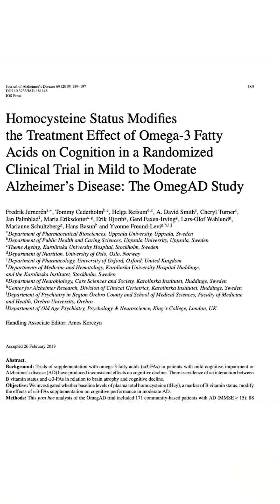Why Omega-3s Alone Might Not Be Working 🧠🔬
Omega-3s are the building blocks of your neurons — but high homocysteine levels can block their full potential. Research shows omega-3s and B vitamins work together to support brain health. B vitamins help lower homocysteine so your omegas can do their job.

Always consult your healthcare provider for guidance tailored to your needs. These statements have not been evaluated by the FDA. This product is not intended to diagnose, treat, cure, or prevent any disease.